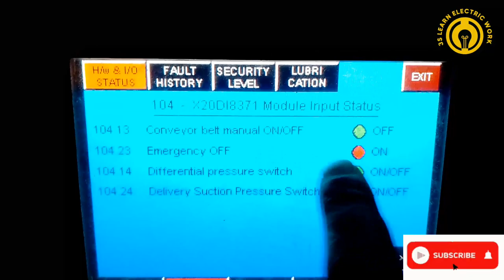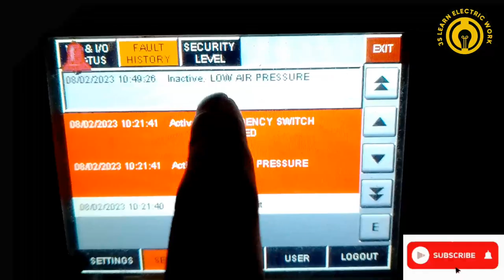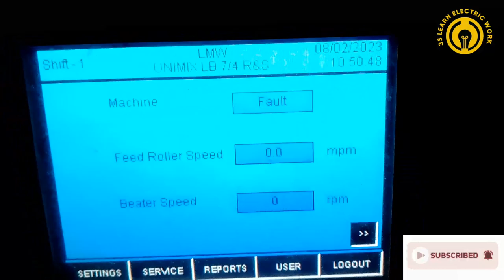LMW machine (spinning) fault solve without diagram & display settings check